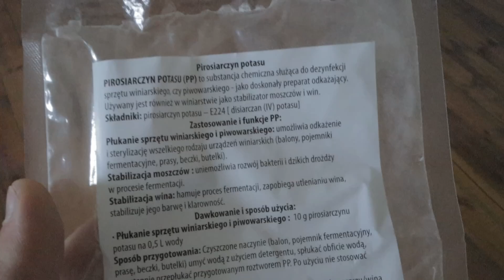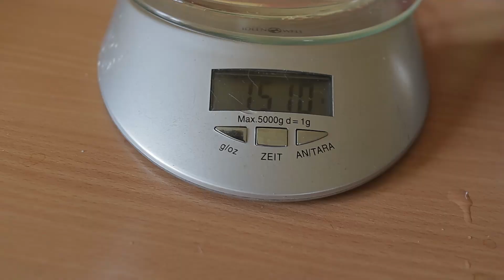Pierwsze podejście do domowego wina - czy chory człowiek da radę to ogarnąć?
PS. Wydawało mi się, że wspominam o tym wystarczająco często ale jednak nie więc napiszę pod każdym filmem, że nie jestem ekspertem i nikogo niczego uczyć nie chcę. Ja tu tylko relacjonuję swoją przygodę z zakupem i remontem domu.